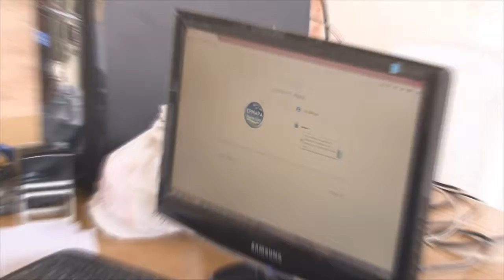ING. PEDRO CEBALLOS GERENTE EPMAPA - PL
ATENCIÓN ITINERANTE FACILITA TRÁMITE DE USUARIOS EN TEMA DE CONVENIO POR DEUDAS